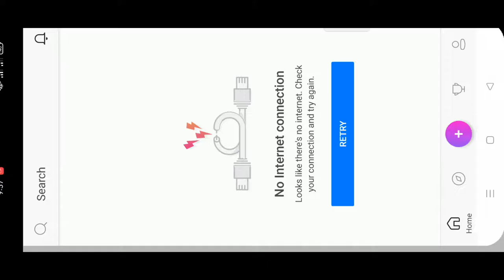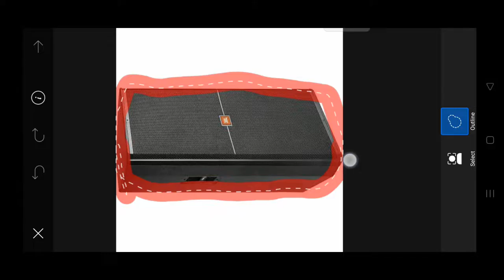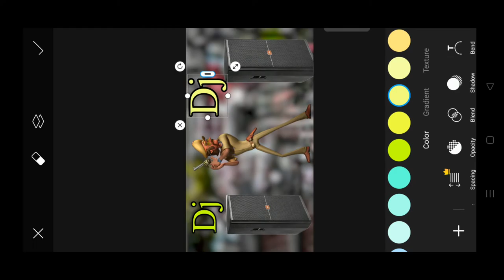motu patlu dj gan photo edit || Dj gan thumbnail esiting || Bangal dj gan thumbnail edit 💘 Dj gan